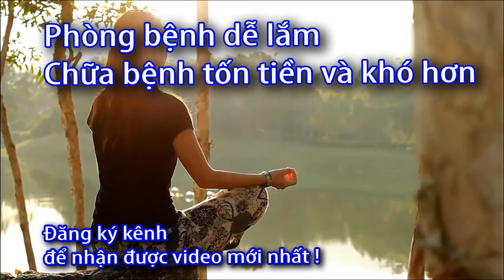Vacxin covid hành sốt bao nhiêu độ? Sức khỏe 60s